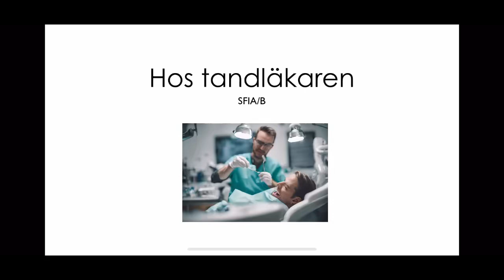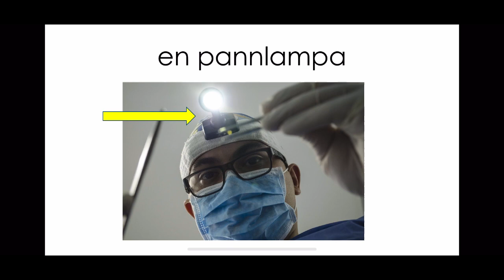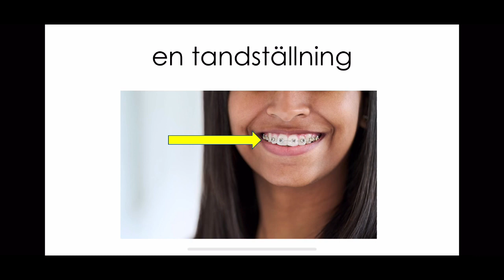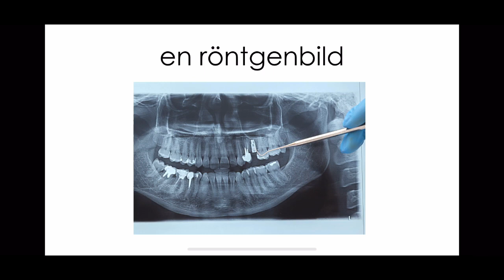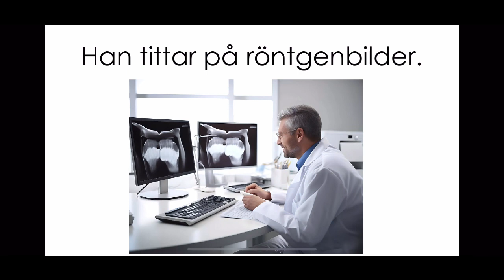Hos tandläkaren SFI A/B